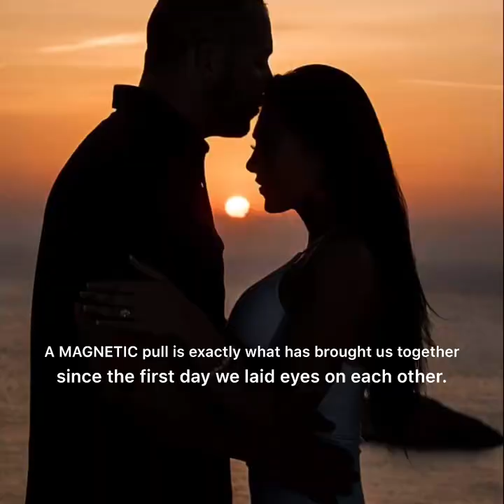Most Romantic Proposal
The most romantic engagement proposal on this Earth. Thank you Trenton for being so romantic, thoughtful, and giving me unconditional LOVE.
We have had a magnetic draw to each other since the day we met, so what better place than D’es Vedra (one of the most magnetic places on earth) to ask me to marry you.
I love you, forever and always!